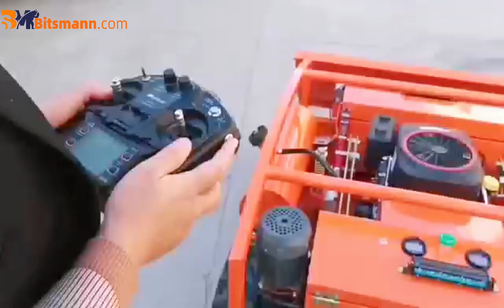BSM31 RC Mower Operation